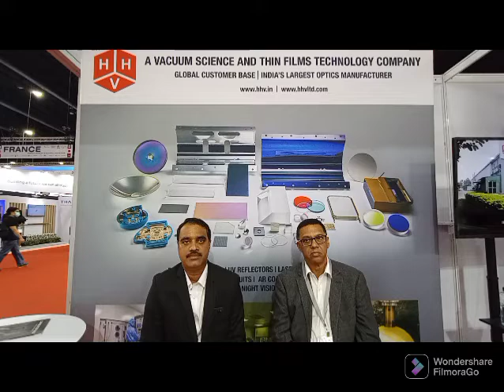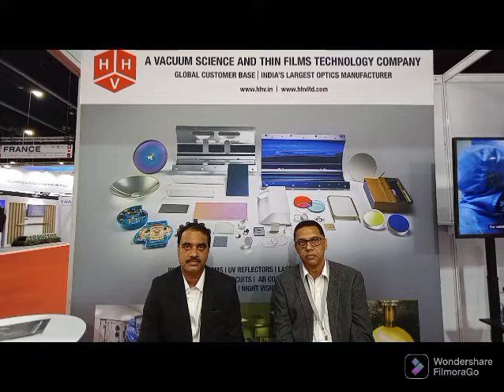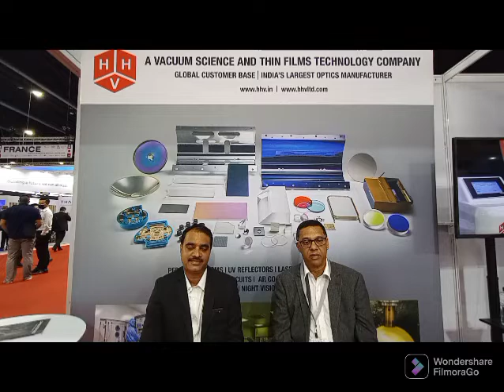Prasanth Sakhamuri MD& R Suman Asst. GM Hind High Vacuum Company Pvt Ltd speaking to ADU at D&S 2022